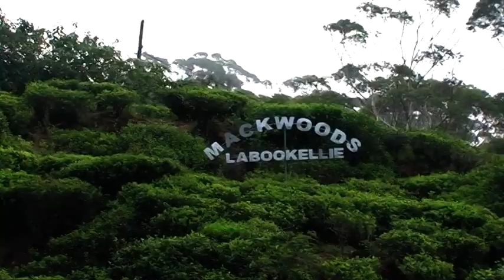Tea Plantations and waterfall near Ramboda, Sri Lanka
Tea plantations near Ramboda, Ramboda falls, Sri Lanka 2015

čajové plantáže, vodopády